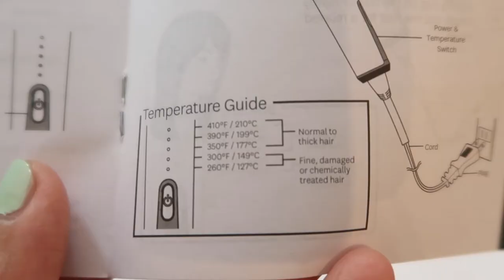T3 Convertible Curling Iron // how to use, review & demo (1.5 inch clip barrel)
I just got T3 Convertible Curling Iron when they were on sale on their website, so I wanted to share with you guys how to use this tool because it's a little bit different from regular curling irons that we usually use. I also show how I curl my hair using this 1.5 clip barrel as well.

Link for T3 Convertible:

On T3 Micro website;
T3 CONVERTIBLE BASE
1.5 Clip Barrel

On ULTA Beauty online;
T3 CONVERTIBLE BASE
1.5 Clip Barrel
Detangler Teezer Ultimate Finisher Lilac/Pink brush

(●'◡'●) About Me
name : Angie
ethnicity : Thai
live in VA, USA

On my channel, you'll see videos about cooking, fashion, vlog and other things that I just want to share with you guys. Contents in my channel are in Thai and English.

Vlogging Camera
Mini tripod
Self-timer tripod for Instagram pics
Mic for camera
Mic for voice-over

In the description box contained affiliate links that could make me small pennies and it doesn't effect your product price when you buy it, all opinions about products are always my own opinions. ❤️